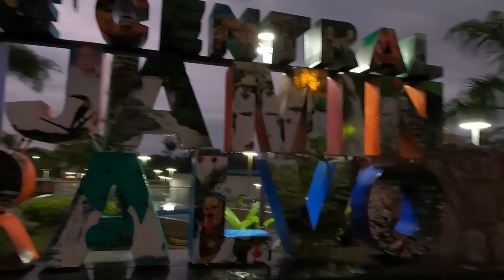Viaje a Pedro Vicente Maldonado/Finca Agroturistica Chantal/Parte 1/Blog # 6 Noisy Adventures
Mis Aventureros y Aventureras hoy tenemos una buena aventura que tuvo lugar en el cantón Pedro Vicente Maldonado, fui invitado por un amigo mio a su proyecto turistico llamado Finca Agroturistica Chantal.
Muchisima diversión pero sobre todo aventura en su maxima expresión!!!

La Finca Agroturistica Chantal esta ubicada en via a la costa norocidental a mano izquierda una calle antes de la entrada principal del canton Pedro Vicente Maldonado:
Ubicación: